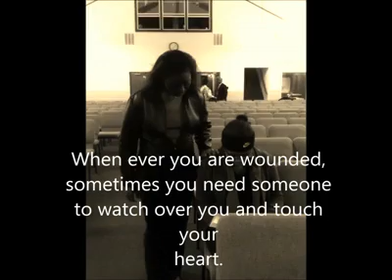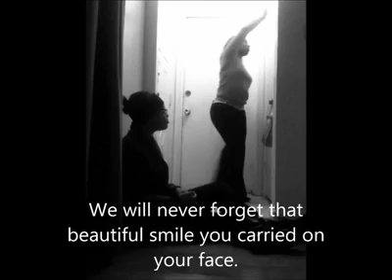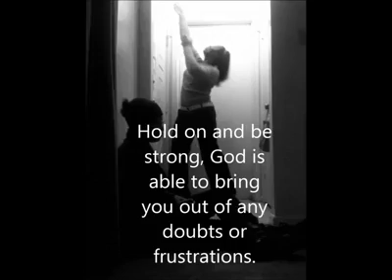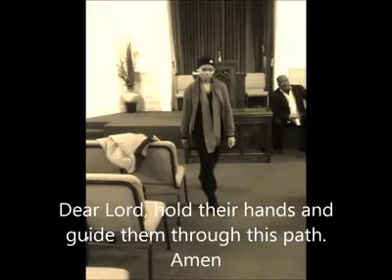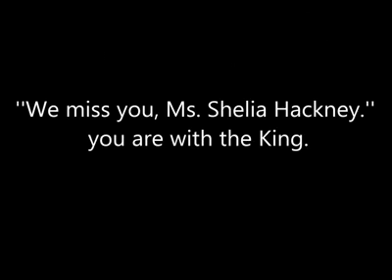Take me to the King ''Praise Dance" Inspirational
A Shanelle Gaddis Production. This video is used to inspire and motivate anyone who is trying to make it, in this world.